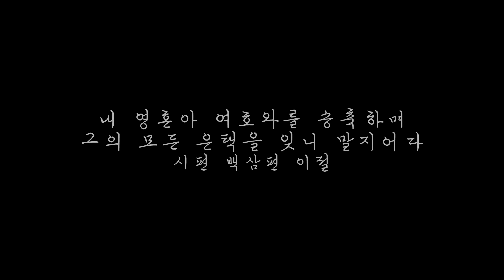21.Praise to the Lord, the Almigty (다 찬양하여라)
Buongiorno, Principessa

"I will extol the LORD at all times;
his praise will always be on my lips."
(Psalm 34:1)

"Whoever has My commands and obeys them,
he is the one who loves Me.
He who loves Me will be loved by My Father,
and I too will love him and show Myself to him."
(John 14:21)

Arrivederci.

Cantiamo insieme a Dio?
Voglio lodare con te insieme.